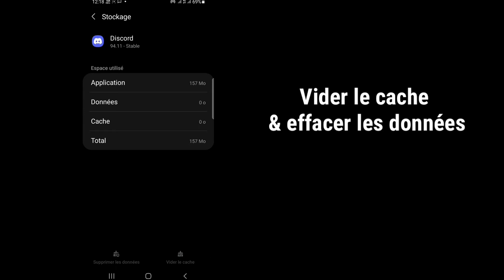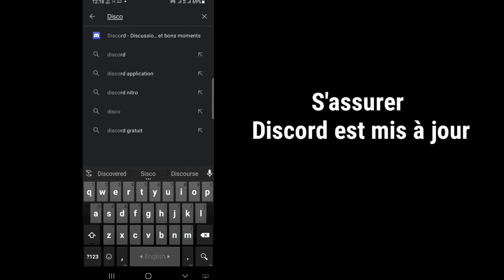Réparer Discord Nouvel Emplacement De Connexion Détecté Veuillez Vérifier Votre E-mail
Android School

Aujourd'hui, dans cette vidéo, je vais vous montrer Réparer Discord Nouvel emplacement de connexion détecté Veuillez vérifier votre e-mail
Continuez à regarder la vidéo jusqu'à ent,
C'est une méthode très simple et facile.

Qu'est-ce que cela signifie lorsque la discorde dit qu'un nouvel emplacement de connexion a été détecté Veuillez vérifier votre courrier électronique ?

Notification de connexion Discord

Lorsqu'un nouvel emplacement de connexion est détecté, au lieu d'accéder à votre courrier électronique, vous pouvez définir un appareil mobile comme appareil mobile principal et il recevra des notifications lorsque quelqu'un essaiera de se connecter.  L'emplacement, l'appareil et l'adresse IP vous seraient présentés, puis deux boutons "oui" et "non".